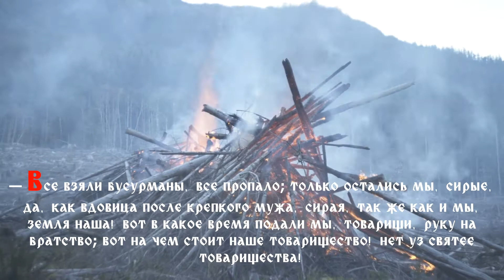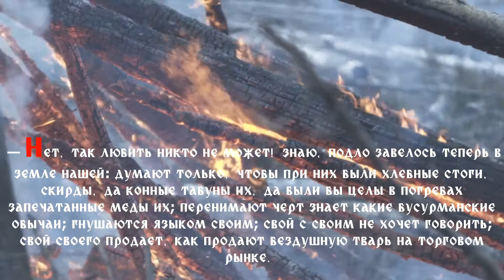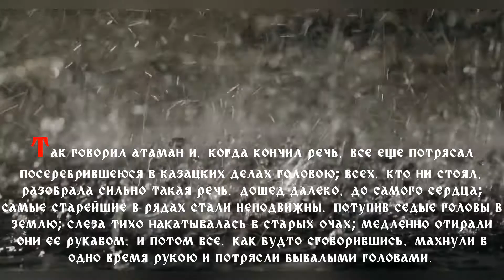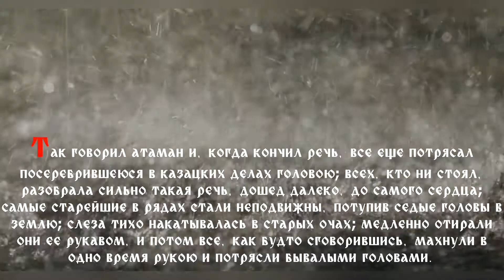Противостояние - Игорь Корнелюк (музыка к фильму "Тарас Бульба")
🎬🎵 Музыка к фильму Владимира Бортко "Тарас Бульба" (2009, Россия, Украина, Польша)
Оригинальный текст: Н. В. Гоголь. Миргород, Тарас Бульба, 1832—1835 гг.

🎬RUS🎬 Казачий полковник Тарас Бульба, везет в Запорожскую Сечь двоих сыновей, вернувшихся к отцу после учебы в Киеве. Казаки с Украины приносят вести о притеснении народа польской знатью. Казачье войско решает идти на Польшу. Остапу и Андрию не терпится испытать себя в бою. Недолго Тарас Бульба гордится своими сыновьями. Выясняется, что во время учебы в Киеве Андрий влюбляется в дочь польского воеводы, которую и встречает снова в эти неспокойные времена. Младший сын Тараса переходит на вражескую сторону...

Жанр: боевик, драма, военный, история
Страны: Россия, Украина, Польша
Режиссёр: Владимир Бортко
Длительность: 131 мин.

🎬🎵 Music for the film by Vladimir Bortko "Taras Bulba" (2009, Russia, Ukraine, Poland)
Original text: N. V. Gogol. Mirgorod, Taras Bulba, 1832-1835.

🎬ENG🎬 Cossack Colonel Taras Bulba, is taking two sons to the Zaporozhye Sich, who returned to their father after studying in Kiev. Cossacks from Ukraine bring news of the oppression of the people by the Polish nobility. The Cossack army decides to go to Poland. Ostap and Andriy can't wait to try themselves in battle. Taras Bulba is not proud of his sons too long. It finds out that during his studies in Kiev, Andriy fell in love with the daughter of a Polish voivode, whom he meets again in these hard times. The youngest son of Taras goes over to the enemy side...

Genre: Action, Drama, Military, History
Countries: Russia, Ukraine, Poland
Director: Vladimir Bortko
Duration: 131 min.